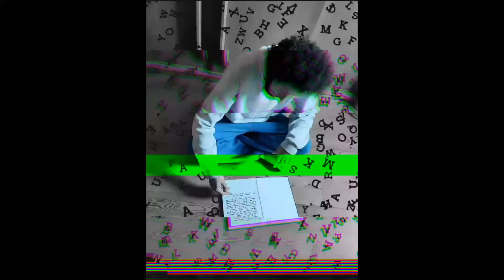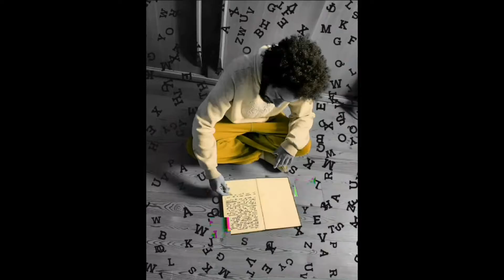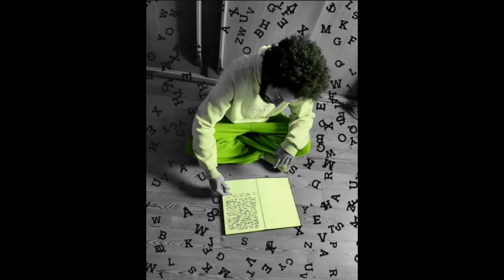Soundtrack - Philosophie - FreeBeat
Hier ein weiterer FreeBeat aus meiner Feder.
Besucht auch gerne diverse andere Portale.

Viel Spaß